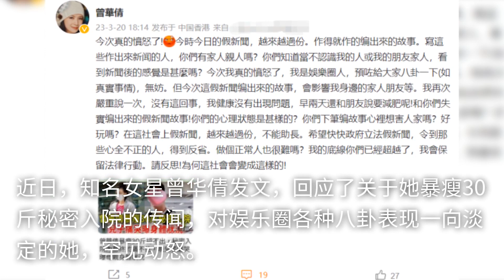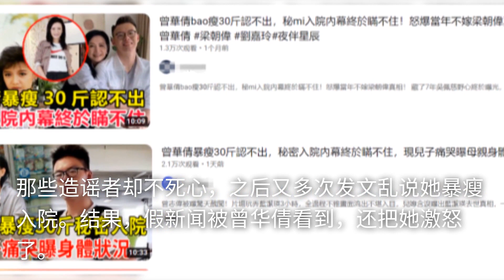曾华倩被曝暴瘦30斤秘密入院，本人怒斥是假新闻，强调健康没问题